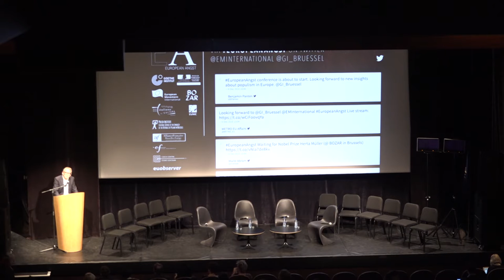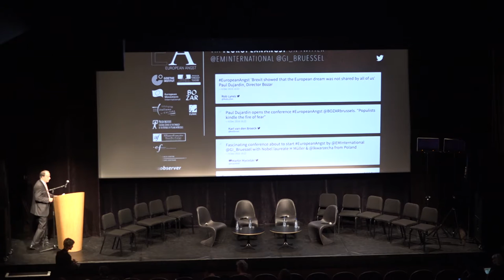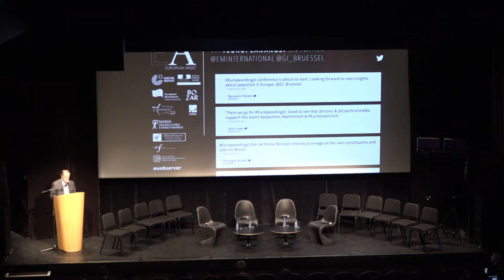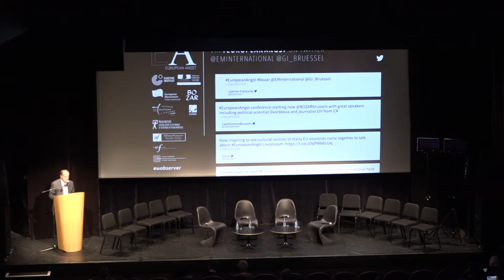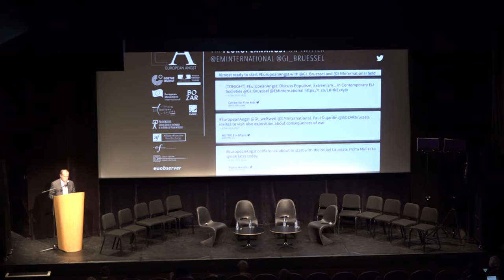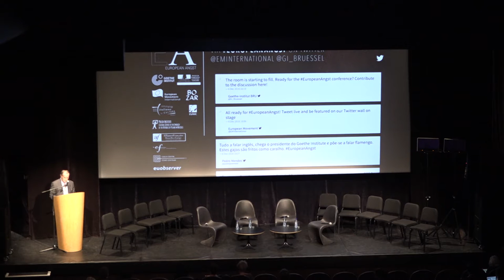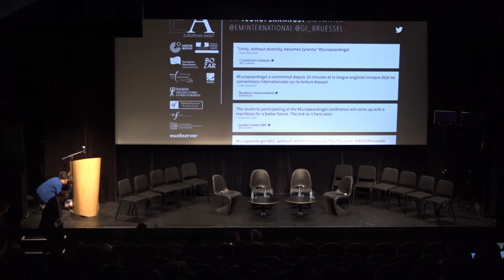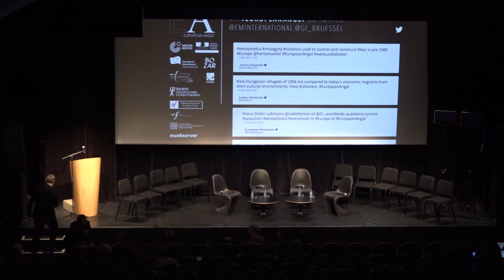European Angst Conference 2016 - Welcome speech & 1st conversation: "How did it come upon us?"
WELCOME ADDRESS & SPEECHES

Paul Dujardin, Director, Bozar
Conference moderator: Sascha Lehnartz, journalist, head
of foreign desk at Die Welt / Die Welt am Sonntag, Germany

Opening speech: Klaus-Dieter Lehmann, President, Goethe-Institut, Germany
Keynote speech: Herta Müller, Nobel Prize winner in Literature, Germany

1ST CONVERSATION

HOW DID IT COME UPON US? AN ANALYSIS OF EXTREMISM’S,
REASONS AND MANIFESTATIONS.
Didier Eribon, sociologist, philosopher and author, France
Vladimíra Dvořáková, political scientist, Czech Republic
Shermin Langhoff, artistic director of Berlin’s Maxim Gorki
Theater, Germany
Moderator: Béatrice Delvaux, journalist, commentator
in chief at Le soir, Belgium